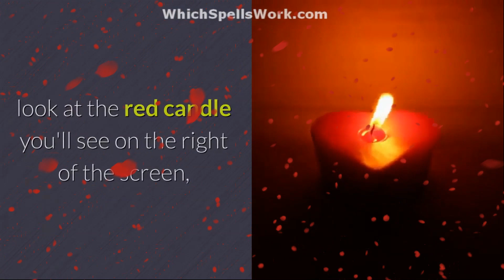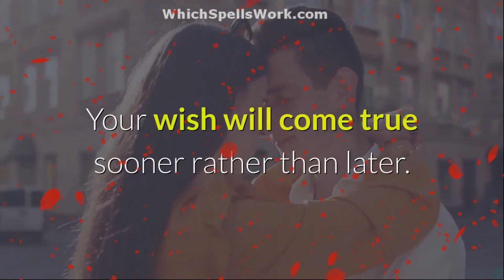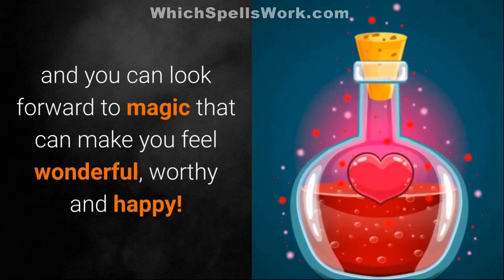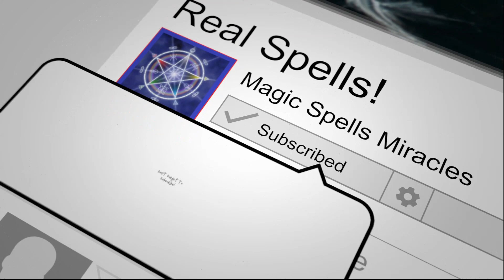Simple LOVE SPELLS Without Ingredients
Spellcaster!